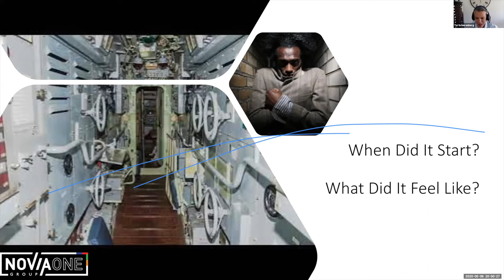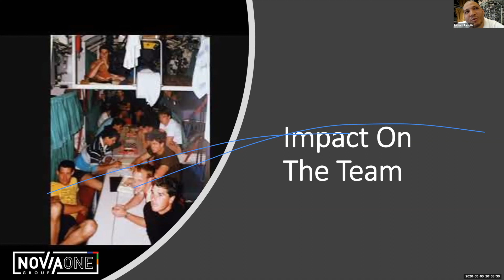Submarine Lockdown - Part 3/6 (When did it Start Impact on the team)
How To Cope With Lockdown Lessons from the Navy

In this session, Lieutenant Richard Ramplin shows how his experience in a submarine for 90 days at a time  can help us manage ourselves, teams and organisations in these times of constraints and isolation.

This session: How to Cope with Lockdown is an interview that parallels between life on a submarine and life during lock-down:
1. Personal issues of anxiety, boredom, fear, fatigue
2. Coping mechanisms involving routine, rituals, creativity
3. How to manage team morale
4. The role of training, learning, communication
5. The role of competency, trust and coping in a crisis

PRESENTER
Richard Ramplin, former Lieutenant of SAS Umkhonto Daphne Class Submarine has spent up to 100 days at a time in isolation and under testing circumstances.
Join him on this extraordinary journey into the depths of mental, emotional and physical effects of extreme isolation.
We will discuss practical insights and key tactics that leaders and managers can use for themselves and their teams in maintaining their sanity during prolonged or repeated lock-downs.